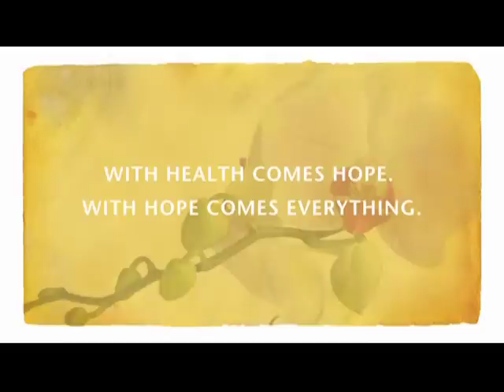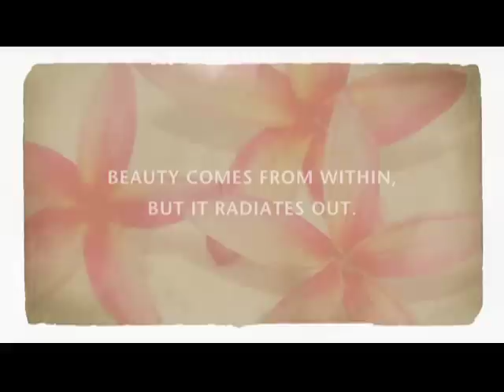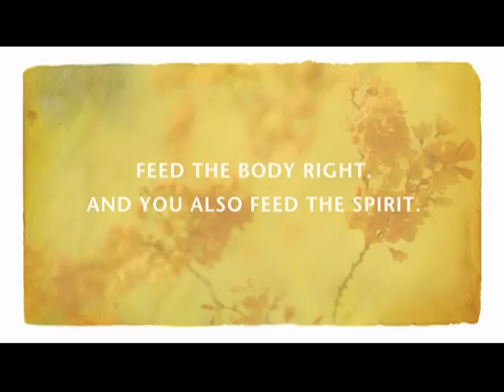Canyon Ranch SpaClub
This commercial is the centerpiece of a successful strategy to induce spa bookings within the 6,800 suites at The Palazzo and Venetian Resorts in Las Vegas.